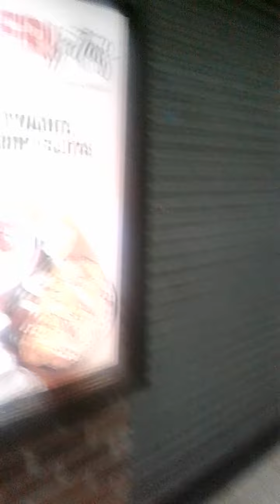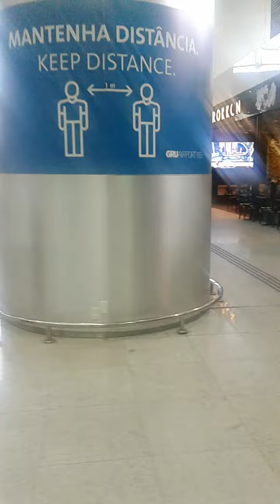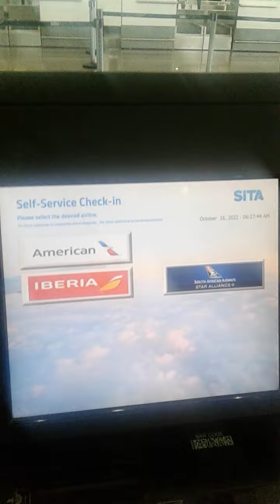Turkiye ye geliyor olan Ilhan!